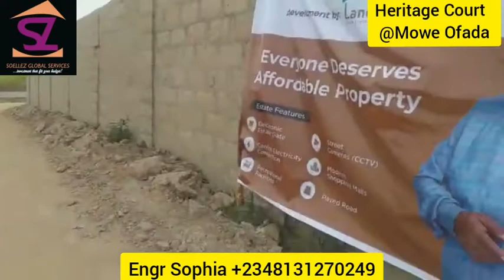Heritage Court @Mowe-Ofada road along Matthew Ashimolowo way mowe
HERITAGE COURT MOWE
The hustle and bustle of normal communities can slowly eat away at one’s mental health resulting to breakdown. Heritage Court has a serene environment with wonderful features to make life worth living in Mowe, Ogun state. It’s close to commercial centers and its just along a well-constructed road.
Location: Mowe, along Ofada Road, Ogun State.

Landmarks
Jehovah Witness Camp
Crystal University
Blue Stone Garden City
Punch News Paper Factory
Hy-impact Amusement Park
Ibafo Bus Stop
Redemption Camp

Size:
300sqm (Bungalows ONLY) and 600sqm.

Price:
300sqm-N1.5million
600sqm – N3million per plot (applicable to residential plots ONLY).
The price of commercial plot is thrice the price of residential plot because of limited type of business permitted in the Estate.

Payment Options: Outright – N3million, 6 months N3,150,000
12 months–N3,300,000

Estate Features:
Central Electricity Connection.
Electronic Estate Gate.
Street Cameras (CCTV).
Recreational Facilities.
Paved Roads.
Central Sewage.
Modern Shopping Malls,
Medical Facility.